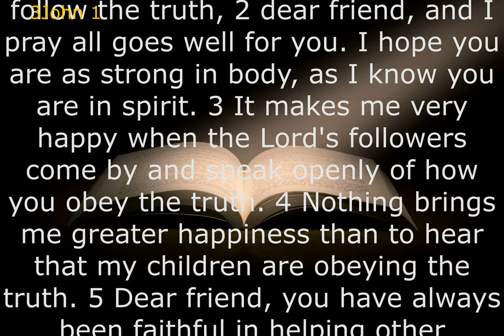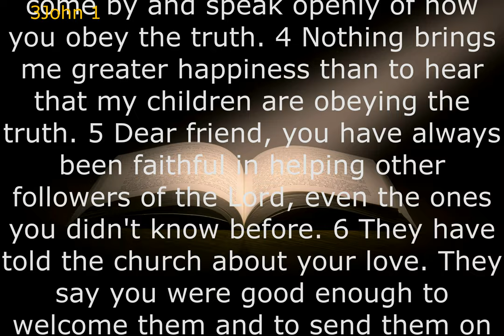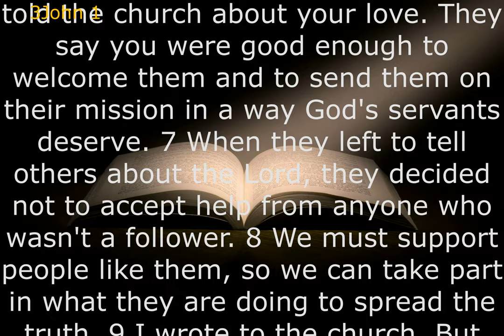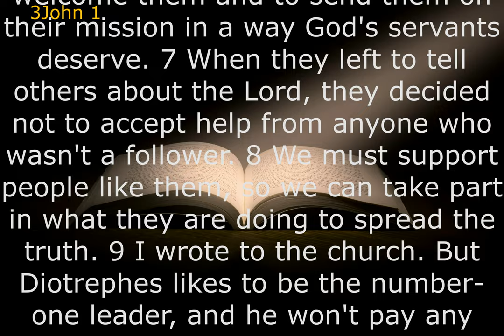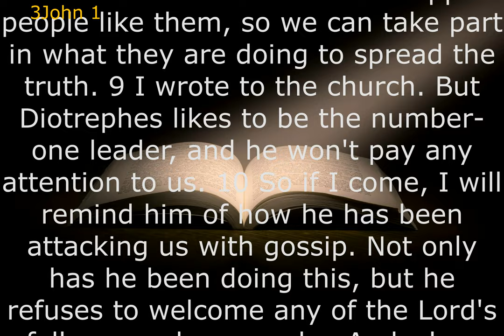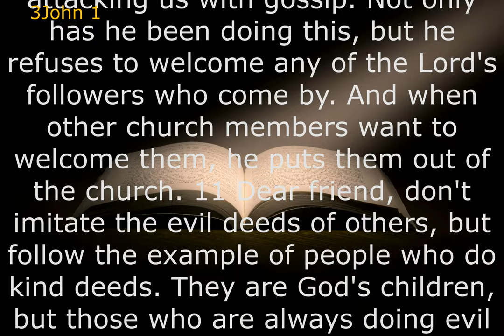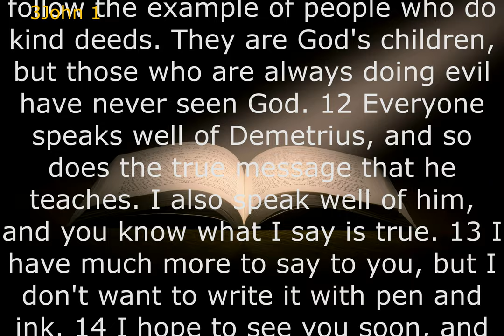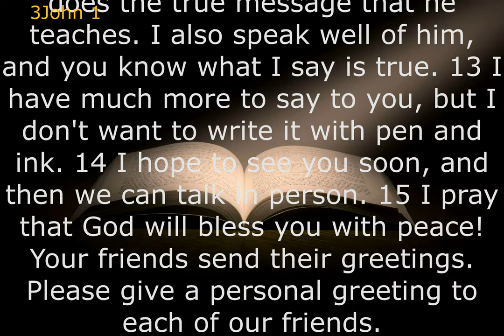Audio Bible: 3JOHN (Contemporary English Version) With Text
John says of Gaius, to whom the letter is addressed, that he is “faithful” in what he is doing for the church, while Diotrephes is described as malicious, unjust, and unwelcoming. It can be said that John wrote this letter to give Gaius commendation, and Diotrephes condemnation.
There is no doctrine laid out in 3 John, which is strictly a personal letter, but the overall theme is the importance of hospitality, especially when it comes to men who were working to spread the gospel. Third John is the shortest book of the Bible by word count, though 2 John has fewer verses.
Those who know the truth—specifically the truth about who God is and how he has provided salvation—love that truth and love others who embrace that truth. People changed by truth seek to live out the truth and rejoice to see others living out this truth, as John does here.
John's theme of life- eternal life, comes up again and again. One could argue this is his main purpose: to demonstrate Jesus as the source of eternal life. We've been throwing around the term “gospel” a lot.ㅡㅡㅡㅡㅡㅡㅡㅡㅡㅡㅡㅡㅡㅡㅡㅡㅡㅡㅡㅡ